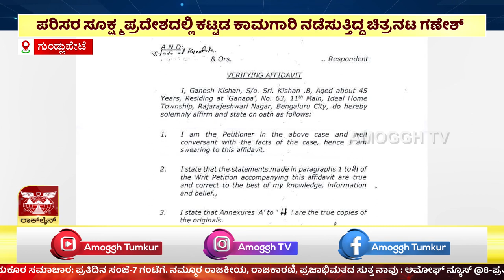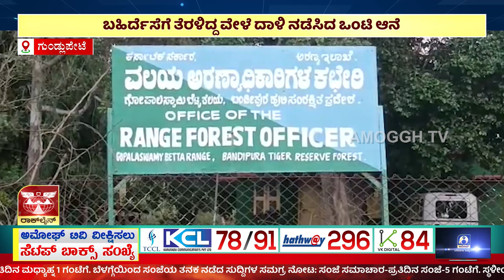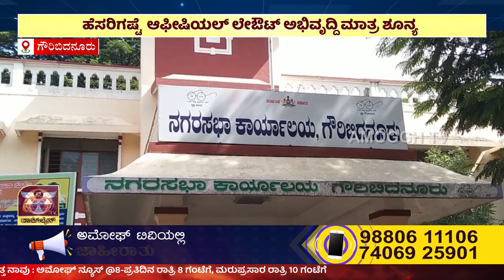ಅಮೋಘ್ ನ್ಯೂಸ್ Amoggh News | 8pm | 22-08-2023 AMOGGH TV